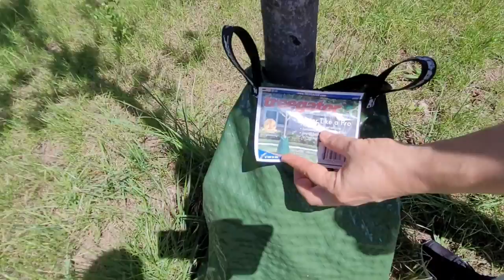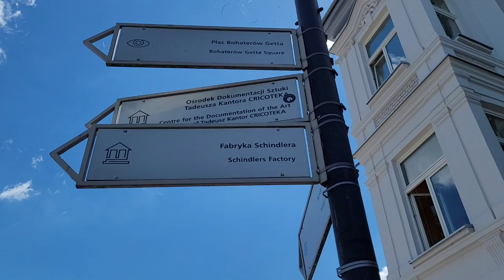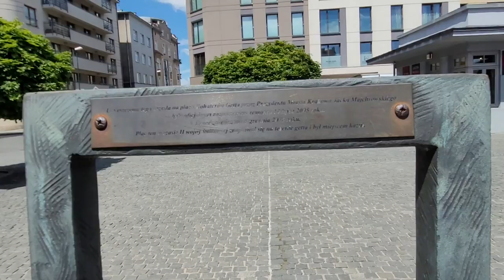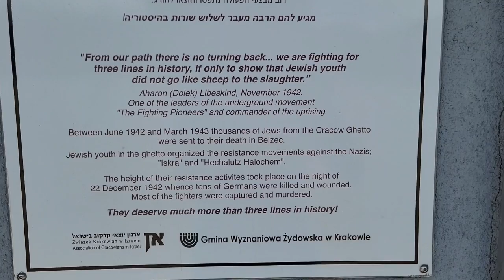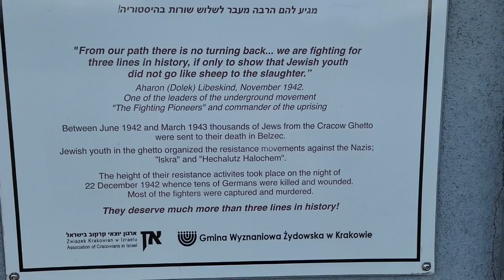КАЗИМЕЖ/ПЛОЩАДЬ ГЕРОЕВ ГЕТТО/МОСТ С ГИМНАСТАМИ/КРАКОВ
Доброго всем дня! Прямо сейчас вместе с вами направляемся в район Казимеж, на улицу Героев Гетто. По дороге любуемся прекрасной Вислой и мостом с гимнастами.